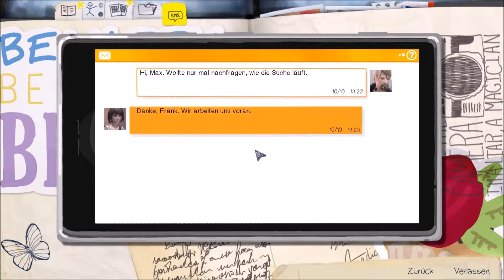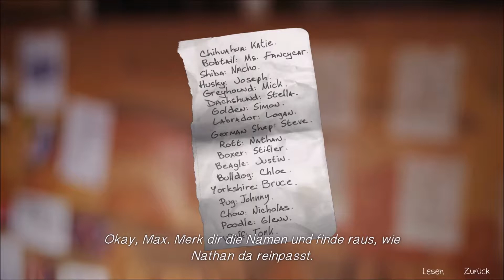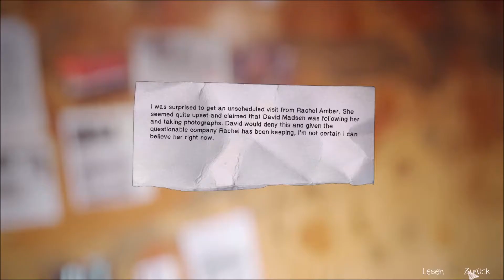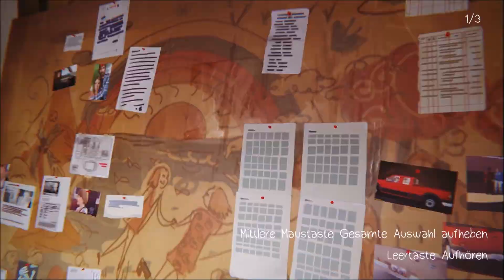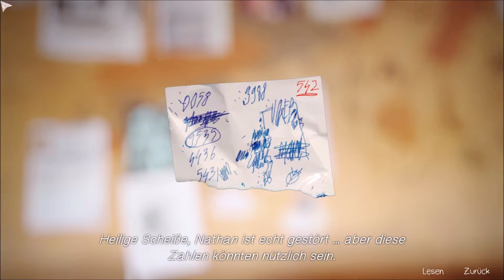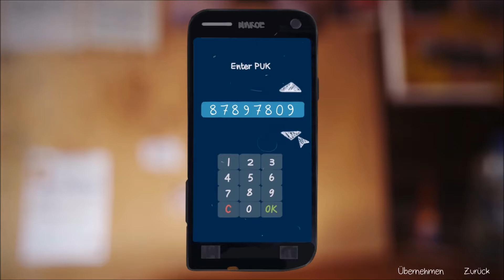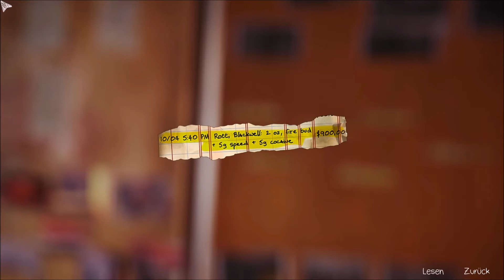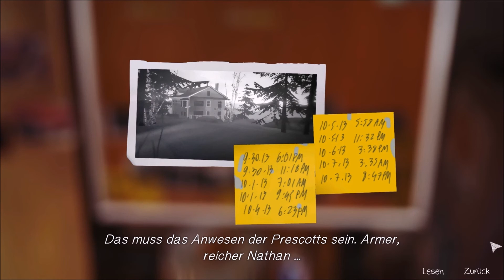LIFE IS STRANGE [Folge 35] - Episode 4 - Hinweise analysieren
[BLIND-Projekt !!]
Wir haben nun eine Menge an Hinweisen zusammen getragen. Nun liegt es an uns, da eine Verbindung zu finden...

Titel: Life is Strange - Episode 4 (Dark Room)

Studio / Publisher:  Dontnod Entertainment /  Square Enix

Genre: Adventure

Plattform: PC